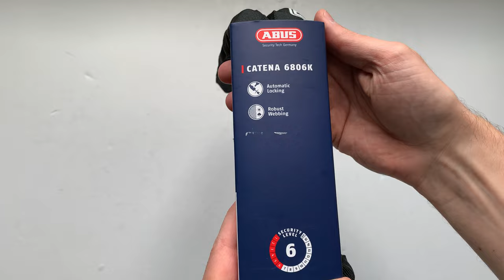ABUS CATENA 6806K Láncos Lakat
Az ABUS CATENA 6806K egy könnyen szállítható, unverzálisan használható láncos lakat. 6 mm vastag acél lánccal, textilborítással a lakkozott felületek védelme érdekében.